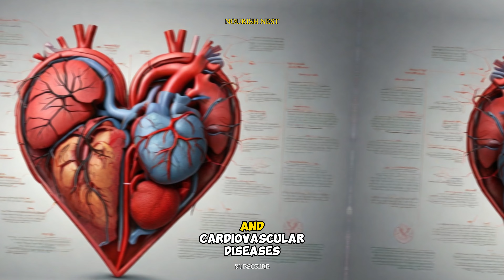IS HONEY REALLY BETTER THAN SUGAR ? HONEY HEALTH BENEFITS REVEALED.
honey health benefits
benefits of honey
honey lyrics
honey health benefits weight loss
honey benefits
health benefits of honey
raw honey health benefits
honey benefits for health
raw honey benefits
raw honey benefits for diabetics
raw honey benefits for health
health benefits of raw honey
benefits of eating raw honey
raw honey benefits weight loss
honey nutrition
manuka honey
honey for skin
raw honey benefits for hair